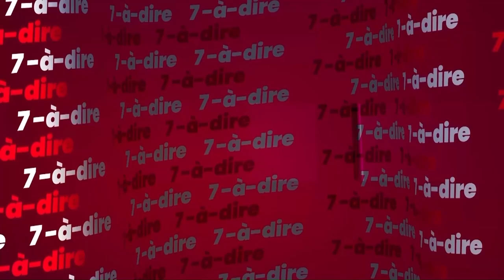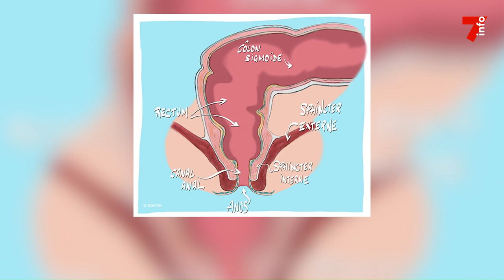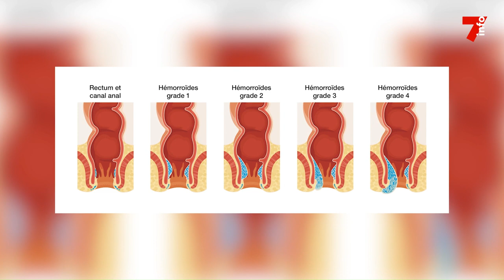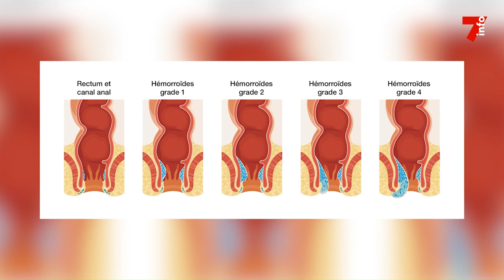7-à-dire | Sabine Bouédé Aka, médecin en chirurgie digestive et protologie